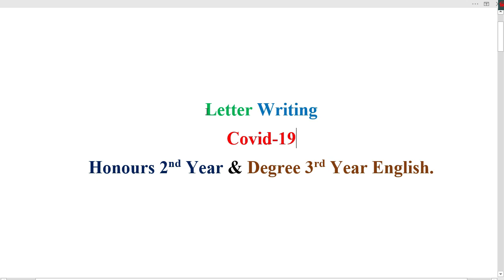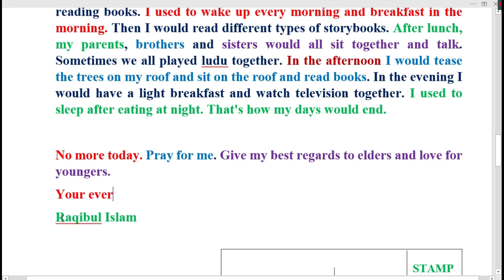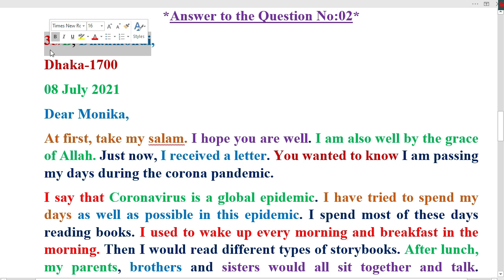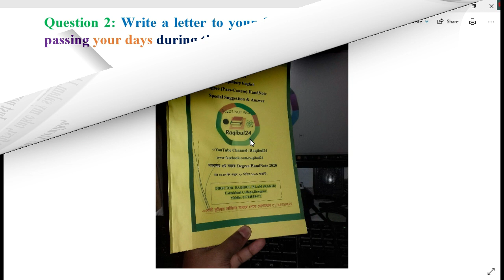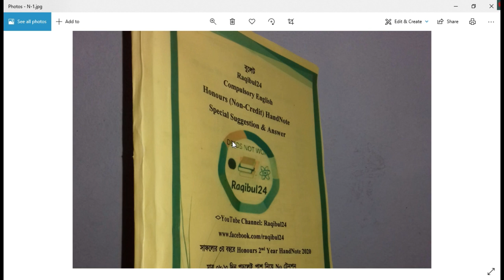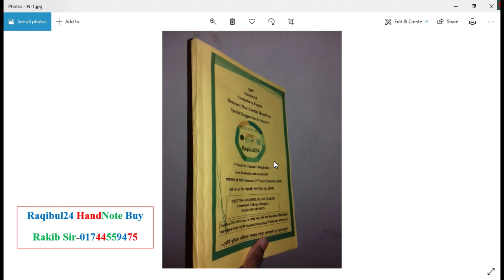Letter Writing Covid-19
Letter Writing Covid-19 or how to write Covid 19 letter writing in this video covid-19 letter writing an explanation. If we are the student of SSC, Hsc, Honours 2nd year & Degree 3rd year please watching this video.
Raqibul24 Honours 2nd Year Compulsory English Special Suggestion & Answer
HandNote-2021 (Examination-2020)
মাত্র ০৮-১০ দিন পড়লে পাশ নিয়ে No টেনশন ১০০% গ্যারান্টি।
মুল্য ৫৫০টাকা
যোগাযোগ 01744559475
সুন্দরবন কুরিয়ার সার্ভিস এর মাধ্যমে বাংলাদেশের যে কোনো প্রান্তে HandNote টি পাঠানো হয়।
Raqibul24 Degree Compulsory English HandNote-2021
Special Suggestion & Answer
মাত্র ০৮-১০ দিন পড়লে A+ নিশ্চিত ১০০%  গ্যারান্টি।
মুল্য ৫৫০টাকা
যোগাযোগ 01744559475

Raqibul24 HandNote সমুহ:
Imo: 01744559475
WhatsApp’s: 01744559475